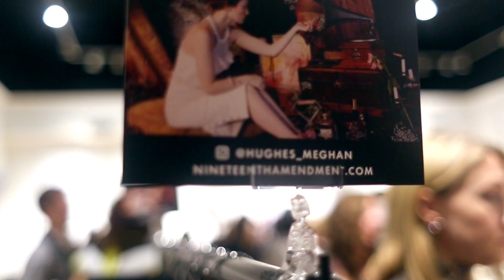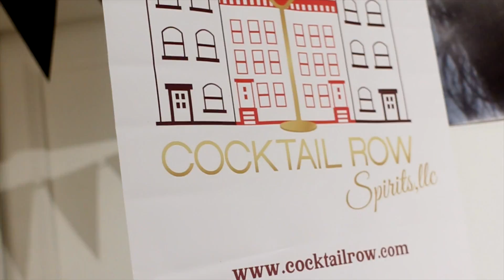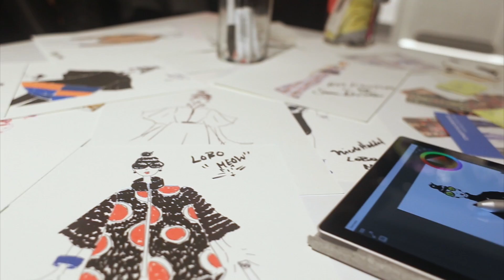NineteenthAmendmentPeople Event at Lord & Taylor NYC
On Thursday, November 3rd, 2016 over 200 fashion forward Amenders gathered on the top floor of Lord and Taylor, the oldest American department store on the iconic 5th Avenue, to cast their vote for the future of fashion. Shoppers were invited to vote with their wallet and with a ballot to help one lucky designer win a one-on-one with Marie Claire Creative Director and Project Runway Judge Nina Garcia. Eight designers previewed their collections and chatted with shoppers who were the first to see and shop our latest pre-sale launches. Shoppers watched designers sketch their new collections on Microsoft Surface Pro 4s and got to take home fashion sketches of upcoming items they loved. One lucky Amender won a Microsoft Surface Pro 4 in our end of the night raffle. Press from Vice, Vogue, Marie Claire, InStyle, Global Gal Magazine, Sourcing Journal, WWD, The Observer and bloggers stopped by over course of the evening to meet designers, give feedback and shop while sipping sangria from Cocktail Row with DJ Kevlove spinning.

Shop all the designer collections at shop.nineteenthamendment.com